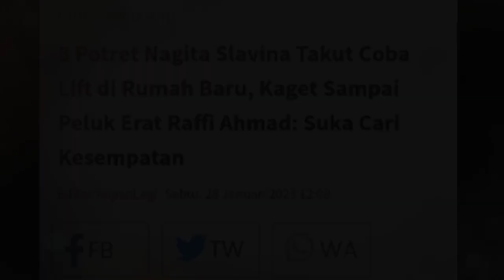8 Potret Nagita Slavina Takut Coba Lift di Rumah Baru, Kaget Sampai Peluk Erat Raffi Ahmad